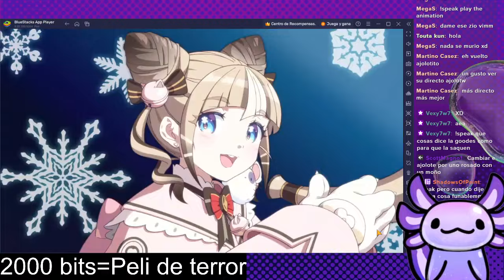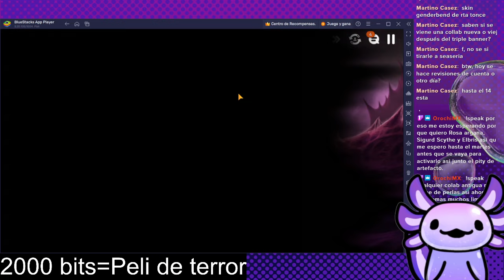EJECUTOR KARKANIS PESADILLA | GUIA AZMAKALIS SAMSARA PESADILLA| NIGHTMARE AZMAKALIS | EPIC SEVEN